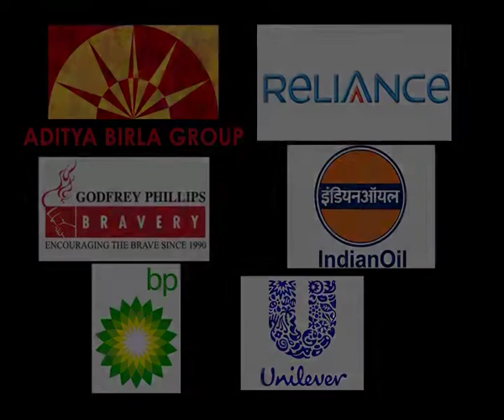MC GITIKKA GANJU DHAR OLD SHOWREEL-2012 ( FULL VERSION)....Emcee,Host & TV Anchorperson.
AWARDED THE BEST EMCEE Female AWARD at The LIVE QUOTIENT AWARDS,2012.

Gitika Ganju Dhar, Master-of-Ceremonies and Television Anchorperson, hosts events in India and across the world. She has been awarded the Bharat Nirman Award for her contribution to anchoring in India. 13 years,15 countries,2000 events,she is today one of the most respected anchors in the live-Communications industry.She has recently completed work on her first film as actor in a mainstream Hindi film.She is also a magazine guest columnist.